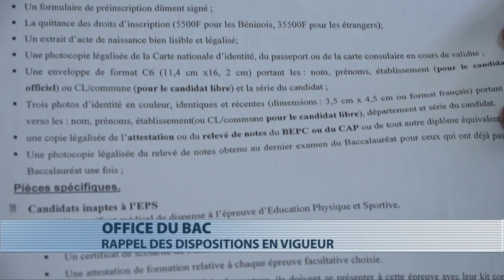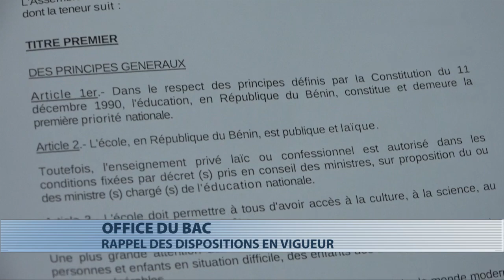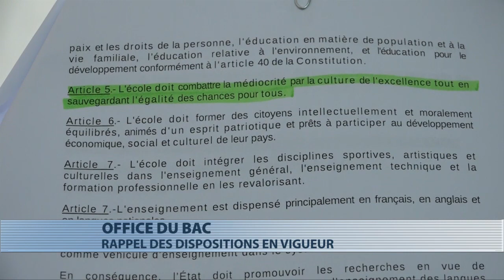BAC 2017 : les précisions d'Alphonse da Silva, directeur de l'Office du Bac